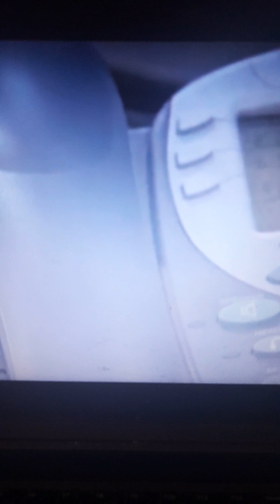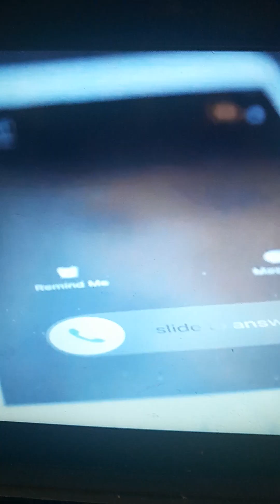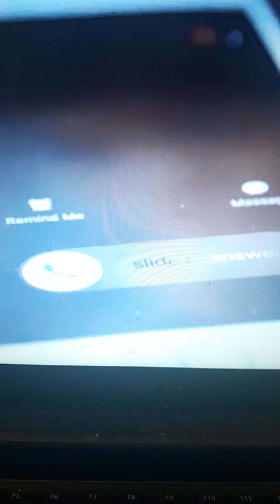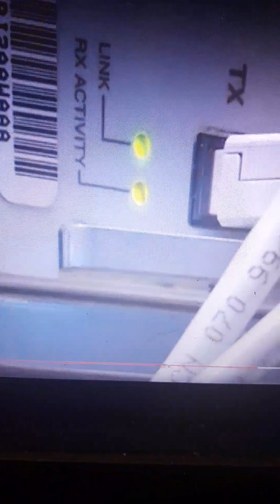HOW IMPORTANT IS THE INTERNET:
FOR CRITICISM, COMMENTING, NEWS REPORTING PURPOSES